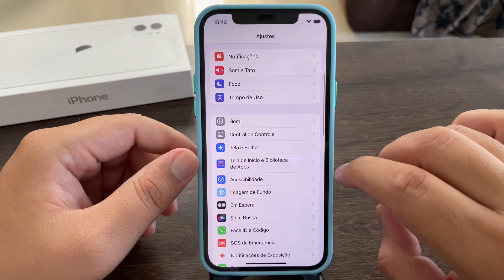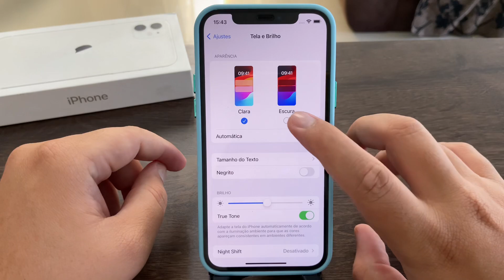Como ativar o tema escuro no iPhone 12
Fala pessoal!! vou mostrar passo a passo de como ativar o tema escuro no iPhone 12

★ LINK ONDE COMPRAR:
★Moto G60